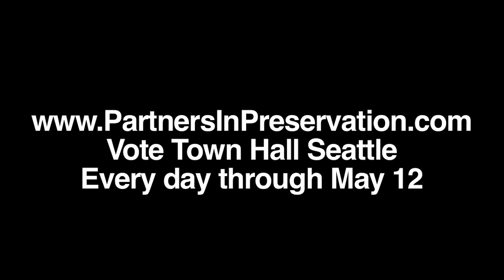Joshua Roman - Town Hall Seattle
Classical "rockstar" Joshua Roman plays, and talks about, what makes Town Hall Seattle such a special place.